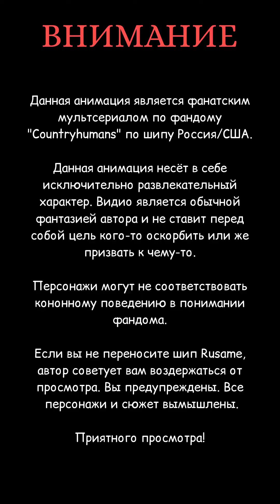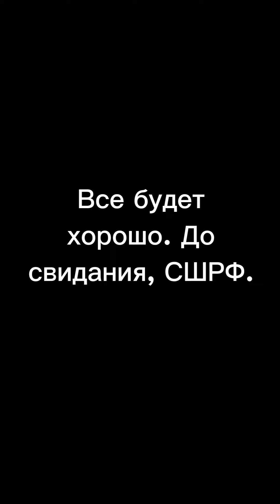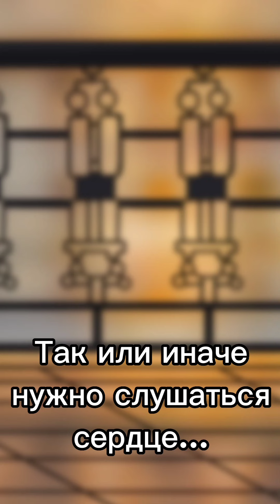РОЖДЕНИЕ СШРФ | ТРЁХСЕРИЙНЫЙ МУЛЬТФИЛЬМ | Rusame | Countryhumans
Анимация: KlimS87M